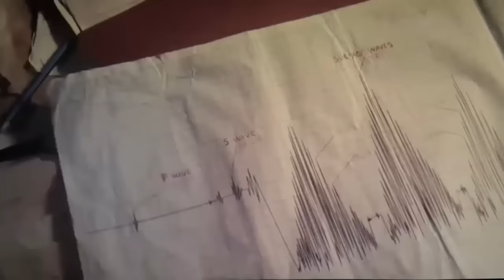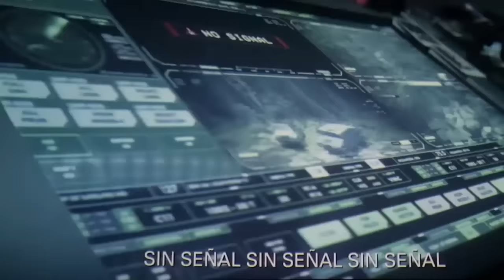¿Quién es Skar King? El Siniestro Origen de Skar King de Godzilla x Kong El Nuevo Imperio Explicado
Skar King también conocido como el Rey Scar, Scar King y como el Rey Cicatriz es un poderoso titan primate ancestral que es muy poderoso, engañoso y bastante malvado, este monstruo aparece en la película de Godzilla x Kong El Nuevo Imperio o Godzilla y Kong El Nuevo Imperio que fue dirigida por el talentoso Adam Wingard. Skar King se implica que es uno de los supervivientes de la guerra ancestral y se nos revela que este monstruo está a cargo de una pequeña tribu o una colonia de simios titanes los cuales parece que son de la misma especie que Kong o que pertenecen a los Titanus Kong, además de gobernar con mano de hierro esa sección aislada de la tierra hueca donde hay una zona volcánica de la que no se puede salir, se nos revela que Skar King en la antigüedad llevo a cabo una pelea en contra del poderoso y majestuoso guradian del planeta y del orden o balance natural que es el Titanus Gojira o Godzilla y que por eso mismo este se quedó atrapado en lo profundo de la Tierra Hueca sin realmente poder escapar de este lugar. Skar King o el Rey Skar funciona como el villano o antagonista principal de la entretenida película y de la entrega mas reciente del Monsterverse de Godzilla y Kong, la cual es Godzilla x Kong The New Empire o Godzilla x Kong El Nuevo Imperio ya que este titan ancestral primate se libera de su prisión en Hollow Earth y es asi que empieze a retomar sus planes de salir a la superficie y de conquistar al planeta entero. Es debido a sus misteriosos orígenes que solo se nos revelan de una forma un poco mas completa en la novelizacion oficial de la película, asi como su macabra y oscura historia, lo malvado que realmente es en comparación con otros titanes y el hecho de que es realmente un rey tiranico muy inteligente que disfruta de hacer sufrir a los otros Kongs, que Skar King rápidamente se ha empezado ganar su puesto entre los fans del épico Monsterverse de Godzilla y Kong. Es por eso que en este video les explicare detalladamente la historia y lo que sabemos de los orígenes de Skar King o el Rey Scar de la nueva película de Godzilla y Kong y para eso les hare un resumen detallado de lo que sabemos de la historia de este titan y de su participación en la cinta, luego les explicare su apariencia física, lo que sabemos de su personalidad y comportamiento que es una de sus cualidades mas complejas porque es un titan mas humano y malvado, posteriormente les explicare sus increíbles habilidades y las pocas debilidades conocidas que tiene, por ultimo les hablare sobre todo lo que sabemos acerca de este interesante, memorable, aterrador, poderoso y genial monstruo o titan villano monstruoso que es Skar King que aparece en la memorable, entretenida y epica película de Godzilla y Kong El Nuevo Imperio o Godzilla x Kong The New Empire la cual fue dirigida por el talentoso Adam Wingard y fue creada y producida por Legendary Pictures y Warner Bros.